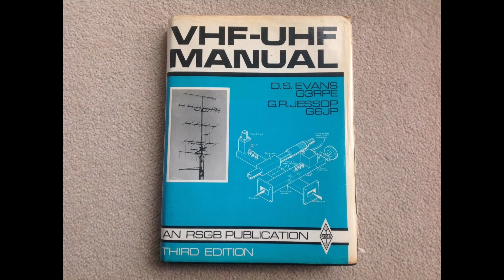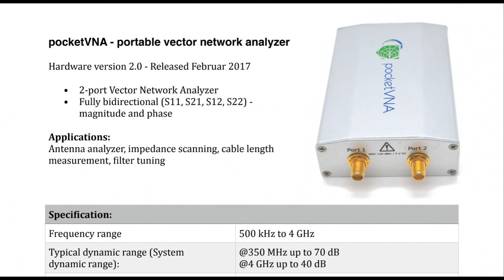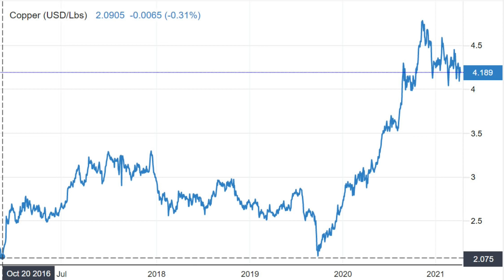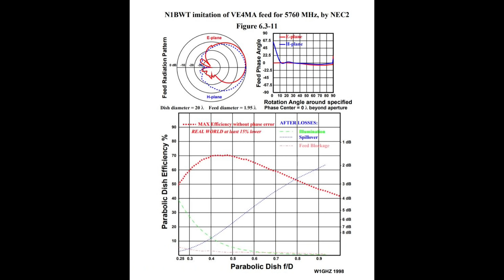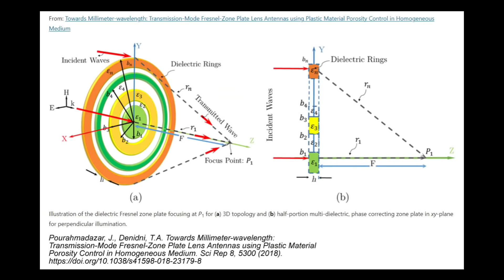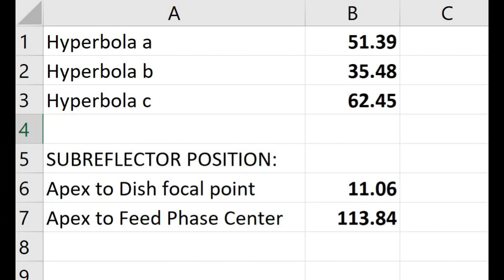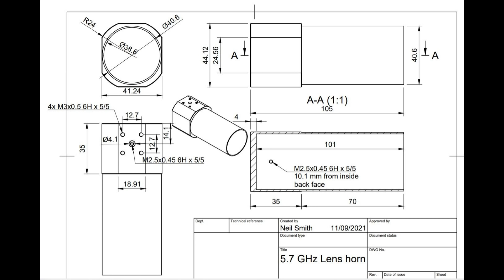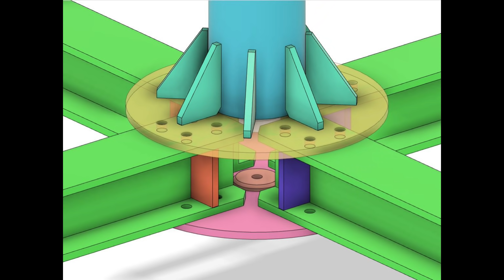Machining plus Microwaves equals Awesome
An exposé of my addiction to two engrossing pastimes, Microwave Ham Radio and Machining. How a Bridgeport mill, Colchester Lathe, Fusion 360 and simulation tools collide in a perfect storm of awesomeness when I use it to make my own antennas, feeds, mounts and other amateur radio hardware.

This is the core of a lecture I gave to the Radio Society of Great Britain Convention in October 2021